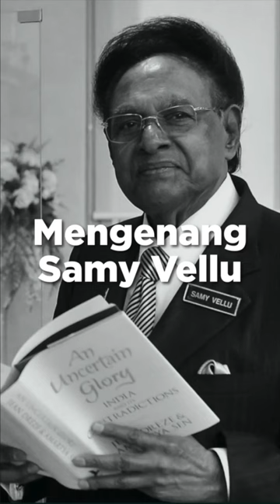Mengenang Samy Vellu | 15 Sept 2022